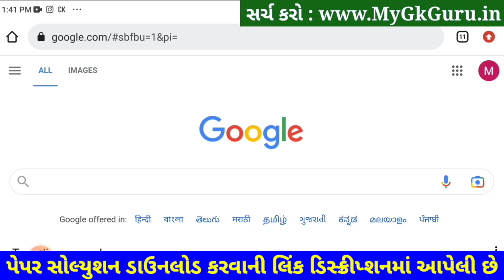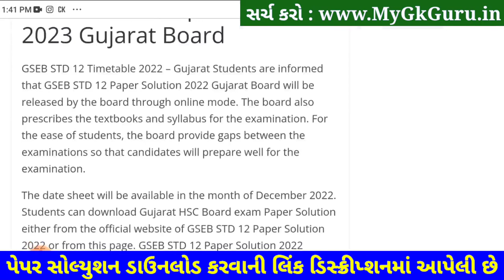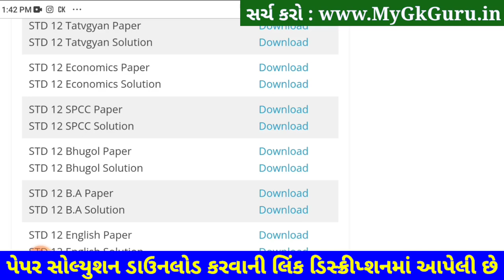STD 12 SP Paper Solution 2023 50 Marks, STD 12 SPCC Second Exam Paper Solution 2023 February Gala